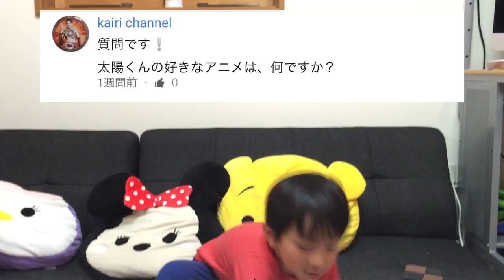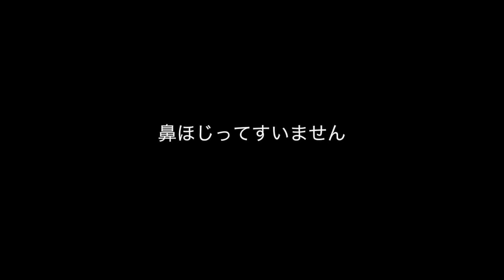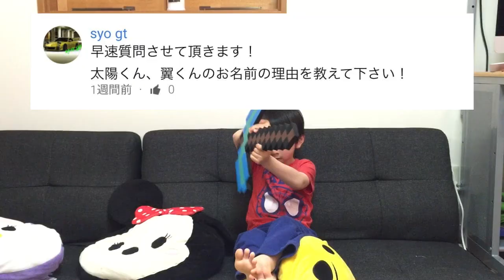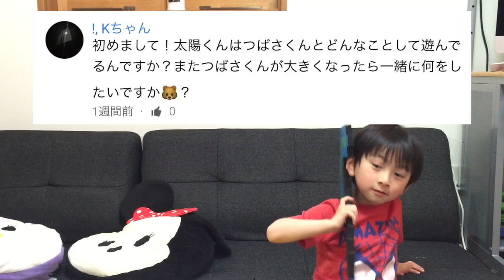【太陽チャンネルの質問コーナー】すべてに答えてみた？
（Twitterは、母が担当しています）